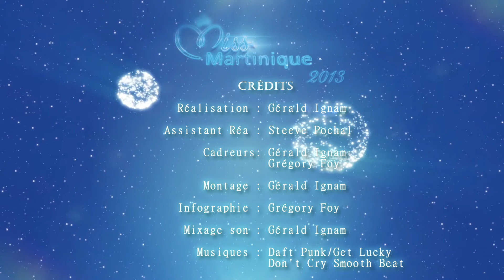Module 3 Miss Martinique 2013-2014